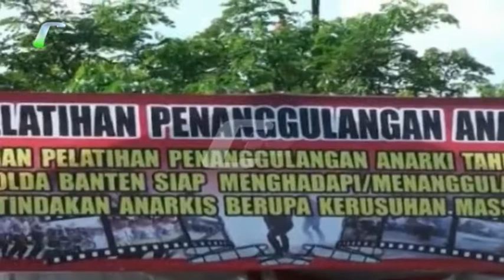Simulasi Pengamanan May Day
Jelang peringatan May Day 1 Mei 2017, Kepolisian Polda Banten menggelar simulasi pengamanan hari buruh internasional di depan kawasan pusat pemerintahan Provinsi Banten, di Jalan Syeh Nawasi Albantani, Curug Kota Serang Banten. Simulasi ini bertujuan untuk melatih kesiapan anggota kepolisian dalam rangka melakukan pengamanan.(Beni Hendriana)